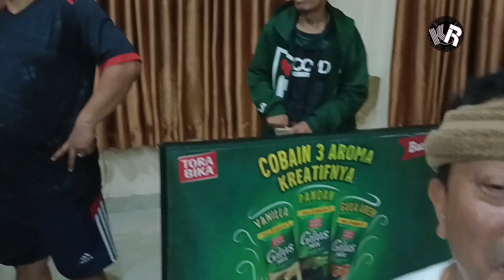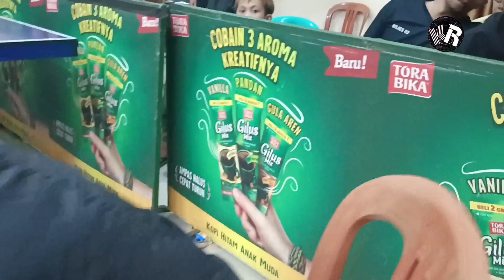🇮🇩 FINAL LOMBA TENIS MEJA TUNGGAL PUTRA 🏓🏓 AGUS SUMARNO vs ENAY BOJES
PORDES Bojongsoang, Final Lomba tenis meja Tunggal Putra Agus Sumarno vs  Dinar, Babak Final Lomba tenis meja antar rw se -  Desa Bojongsoang 2023
Lokasi : GSG Muhajirin Perumahan GBA.1 Kecamatan Bojongsoang Bandung